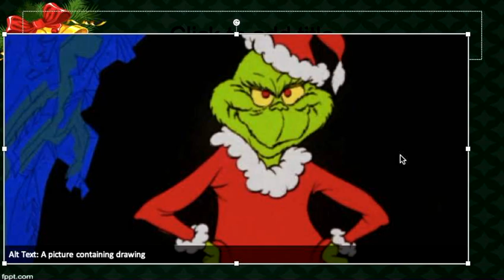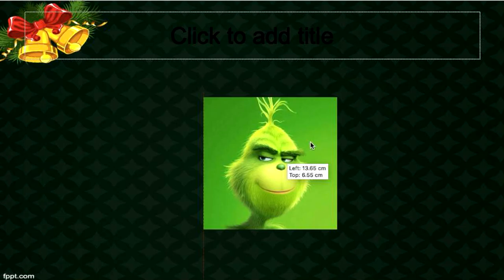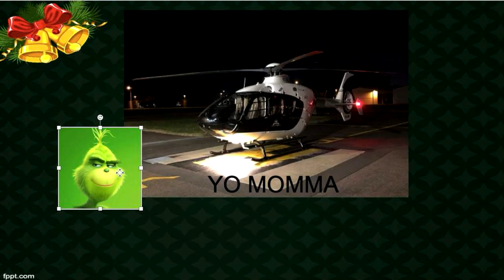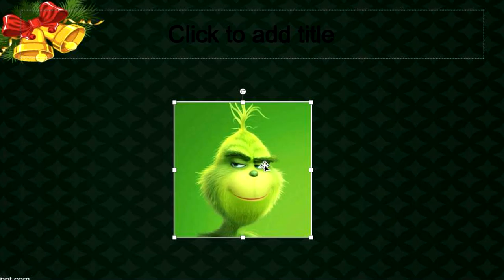The Grinch attempts to drop Hydrogen Bombs on Boris Johnson's house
I haven't uploaded in ages so I hope you like this one 😎